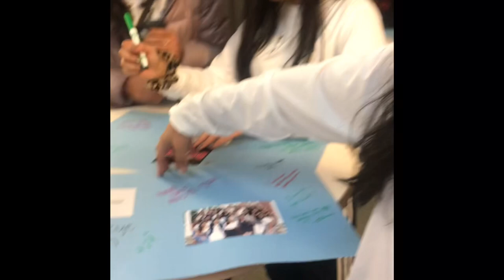Buckeye Fusion 2019-2020 Vlog